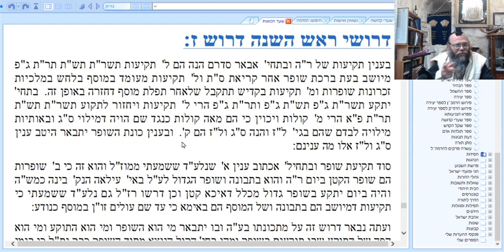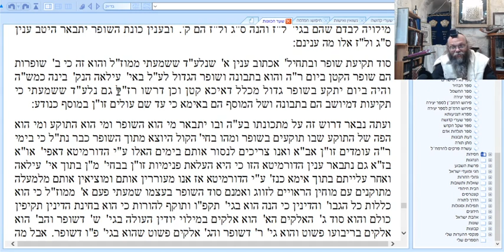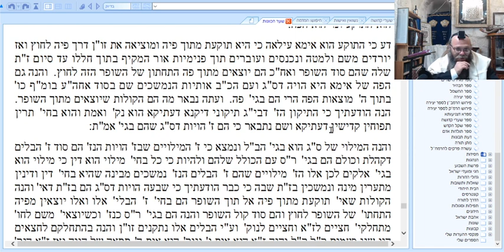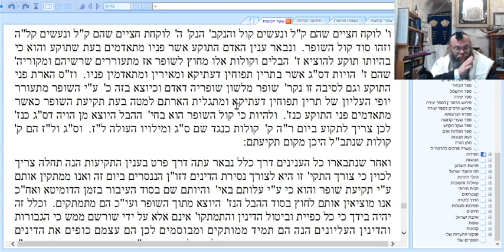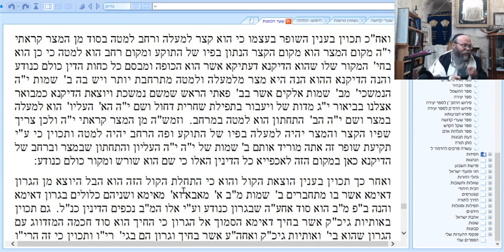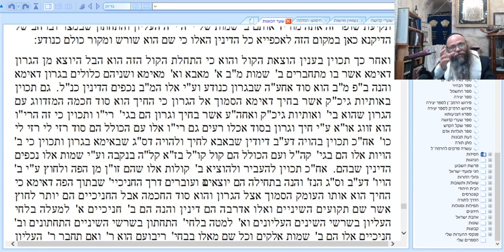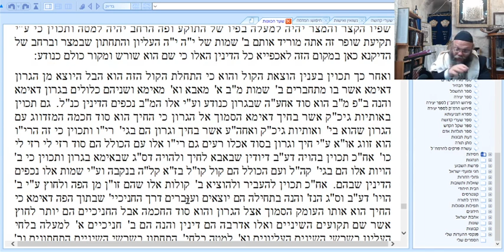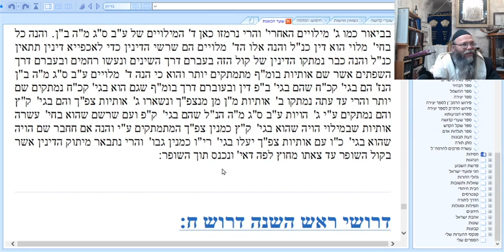ראש השנה דרוש ז' - תקיעות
שיעורי קבלה של הרב יעקב אברהם שפהרד שליט"א, מישיבת המקובלים "נפש החיים" בקבר דוד המלך ע"ה לתרומות : בנק 20, סניף 459, חשבון 105895
ע"ש ישיבת המקובלים נפש החיים (עמותה רשומה 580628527)
לתרומה דרך כרטיס אשראי: 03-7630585
מספר שלוחה: 3072

-lessons about the Zohar
-Jewish Law

One thing I discovered when I was the absence of relevant Authentic and Kosher Kabbalah information.